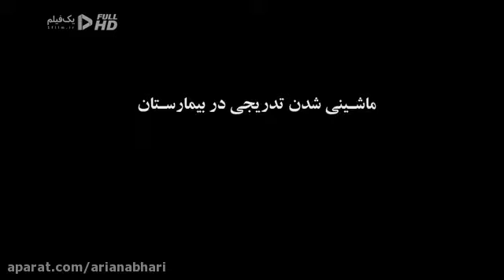راه غریب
این ویدیو در مورد وضعیت مادیگرایی بعضی از پزشکان ایران است .